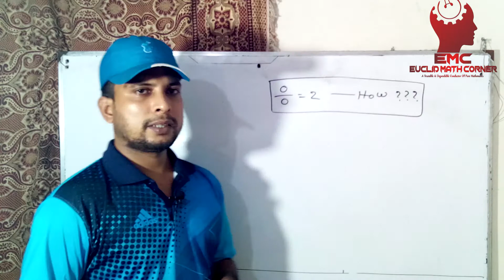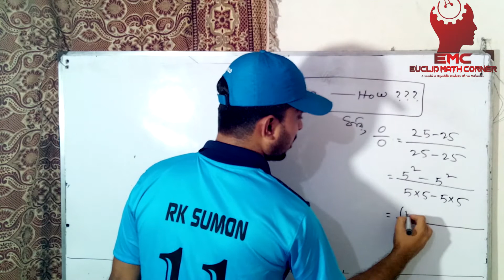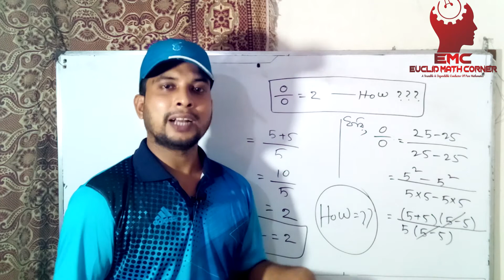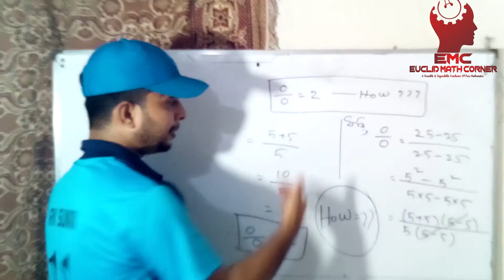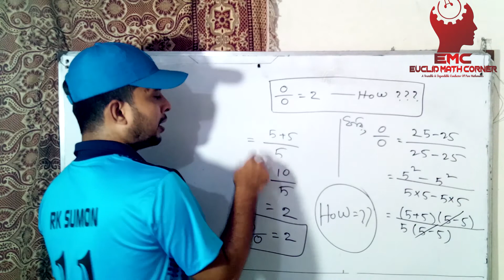0/0 = 2 proved | 0 by 0 equal to 2 proved । 0 কে 0 দ্বারা ভাগফল২ হয় !RK SUMON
0/0 = 2 proved | 0 by 0 equal to 2 proved । 0 কে 0 দ্বারা ভাগফল২ হয় !RK SUMON

0/0 is a fraction and it’s value still unknown but some tricks and methods can make you solve it.
Mind it is not a real method but still you'll find no mistake in it.
যদি কোনো ভুল খুজে পান তাহলে কমেন্ট করতে ভুলবেন না কিন্তু। ধন্যবাদ।
Legal Notes:
PERSONAL INFORMATION
EMC Show prove 0/0=2 0 / 0 = 2 0/0 equal  0/0=1   zero by zero   0 by 0 Infinity  fun in math 0/0 equal 1 0/0=1 0 / 0 = 2 Brain tricks mathematics mathfalse proof math puzzle Puzzle fun in math

prove0/0=2
#0 / 0=2
#0/0equal2
#0/0=2